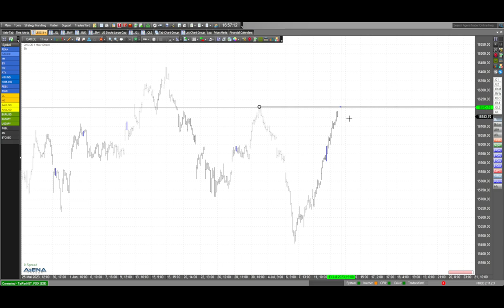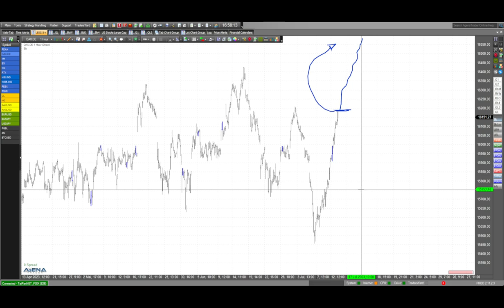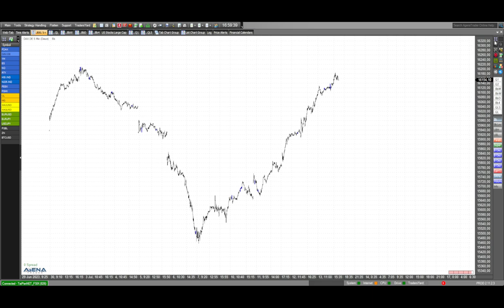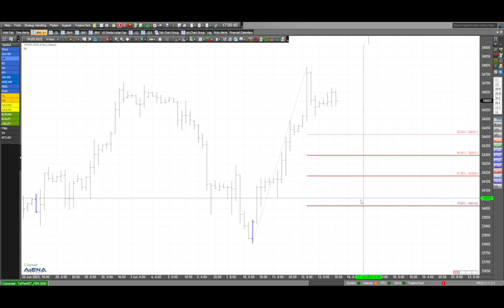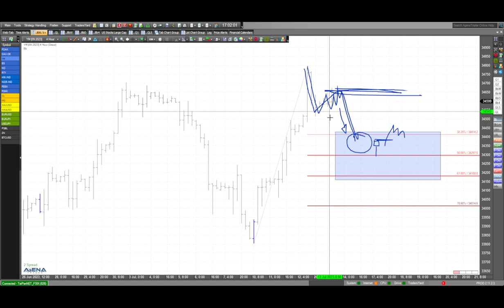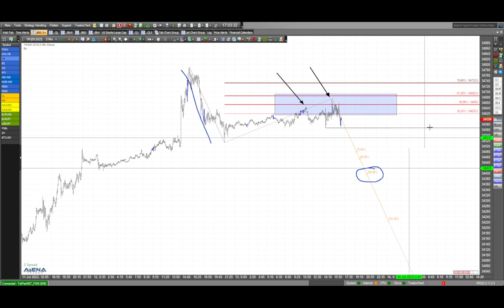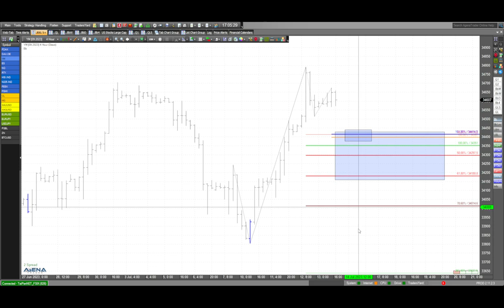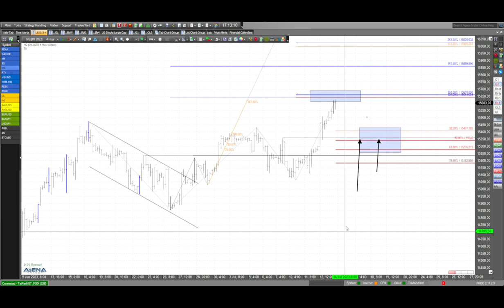Dax-Long? Warten auf die Gegenbewegung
Der Dax steigt und steigt. Soll man also einfach blind einsteigen? Ich würde erstmal auf eine Gegenbewegung warten. Mehr dazu im Video.